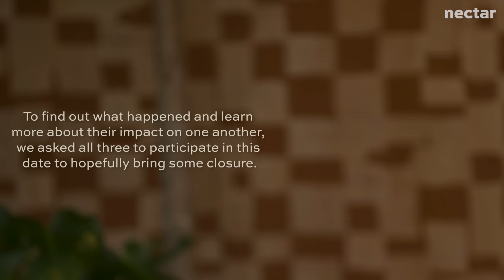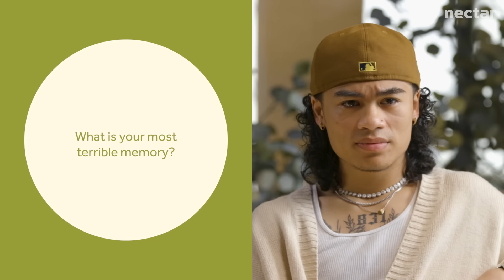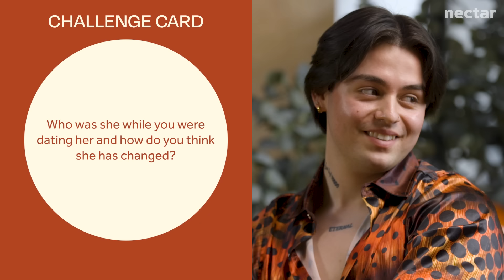can exes be just friends? | tea for two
Thanks to Unlikely Collaborators, we layered in Perception Box questions to help our daters dig deeper and uncover more meaningful connections.

love,
nectar

credits

0:00